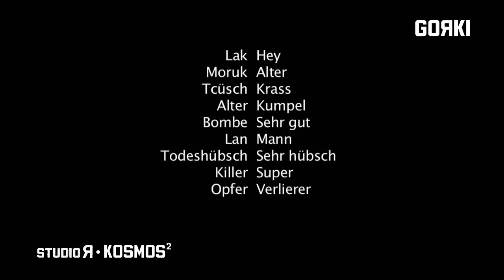Kosmos² Labor #13 Spoken Word by Grada Kilomba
After two amazing years of Kosmos² (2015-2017), created and curated by Grada Kilomba, with inspiring guests, and a dedicated audience, we are closing the series with an evening dedicated to #13 SPOKEN WORD, with two wonderful female artists: BABICHE PAPAYA (Rwanda) and MARIAM SAWIRES (Egypt), followed by a farewell party with DJs DJ.DIVAB, GRACE KELLY and MOSES LEO.

The artist talk series Kosmos² recalls the famous Kosmos lectures by Alexander von Humboldt. After his colonial journeys in the 19th century, Humboldt held these lectures at the Singakademie zu Berlin – today’s Maxim Gorki Theater – to describe and classify the world. With the series Kosmos², created and curated by Grada Kilomba in collaboration with Studio Я, we intend to create new configurations of power and knowledge. In conversation with artists, who were forced to flee home, cross borders, and become refugees, Kilomba raises the question: How can we transform spaces and decolonise knowledge and re-think artistic practices?

During these last two years, we have created the following series of Kosmos² Labor: #1 Knowledge, #2 Film, #3 Music, #4 Performance, #5 Activism, #6 Fine Arts, #7 Dance, #8 Literature, #9 Party, #10 Video Installation, 11Illustration, #12 Photography, # 13 Spoken Word.

We want to thank all the participating artists who made Kosmos² possible and beautiful.